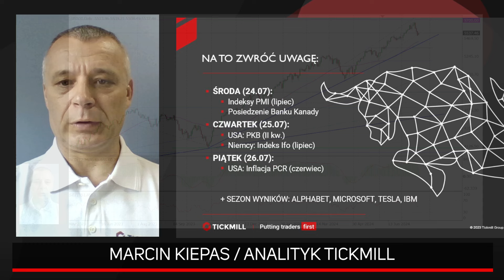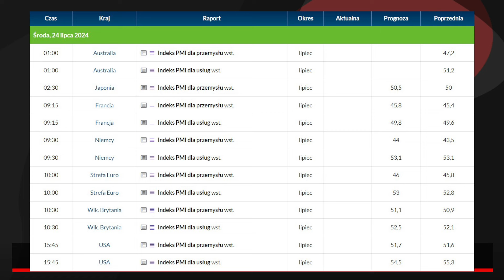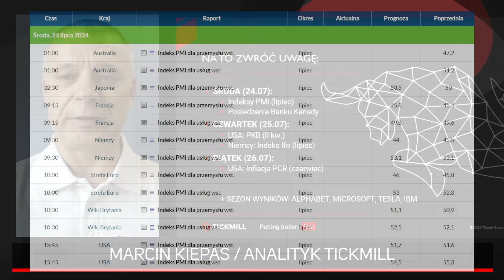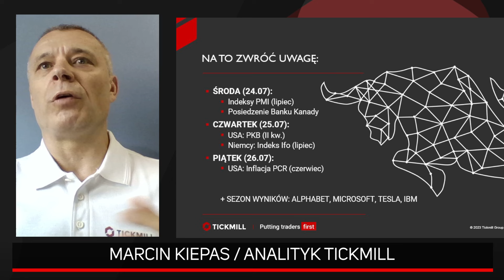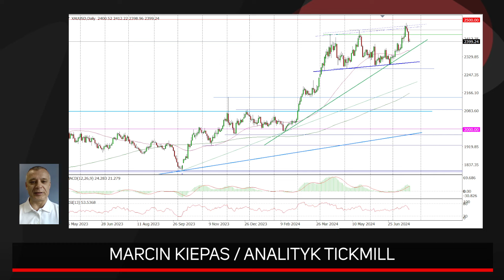Biden rezygnuje, Wall Street koryguje, a inwestorzy patrzą na dane | PULS RYNKÓW | 22.07.2024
W dzisiejszym odcinku Marcin Kiepas przeprowadza analizę techniczną wykresów różnych instrumentów finansowych.

0:00 Puls Rynków program 22 lipca
0:35 Analiza EURUSD
0:54 Joe Biden rezygnuje ze startu w wyborach prezydenckich USA
2:40 S&P 500
3:30 Sezon wyników spółek w USA
7:30 Wysyp indeksów PMI
11:28 Analiza techniczna EURUSD
12:53 Analiza techniczna złota

Na jakie dane zwrócić uwagę?

✅ ŚRODA (24.07):
- Indeksy PMI (lipiec)
- Posiedzenie Banku Kanady
✅CZWARTEK (25.07):
- USA: PKB (II kw.)
- Niemcy: Indeks Ifo (lipiec)
✅PIĄTEK (26.07):
- USA: Inflacja PCE (czerwiec)

+SEZON WYNIKÓW: ALPHABET, MICROSOFT, TESLA i IBM

Marcin Kiepas, Analityk Tickmill zaprasza do analizy rynków finansowych.